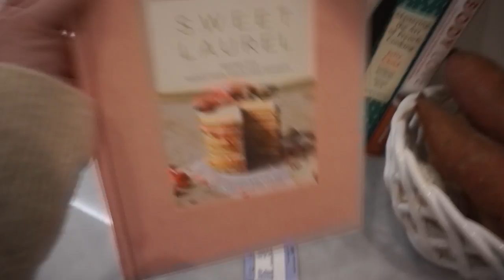WHOLE FOODS HAUL: WHAT GROCERIES I BUY EACH WEEK //VLOG #4 2019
Hi guys! In today’s vlog we are settling back in from Miami and doing a few sunday errands. I’m sharing with you my Whole Foods Grocery haul and what I generally buy each week for our meals. I’m doing some laundry and just bringing you along with me as I prep for the upcoming week!

Sweet Laurel Cookbook
The Clean Plate Cookbook

TimelessTaste

Morgan